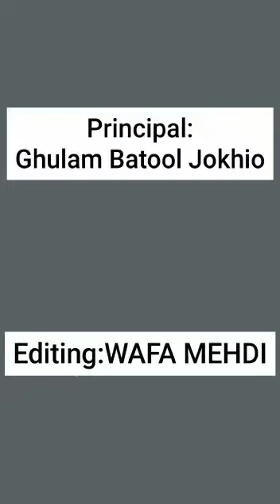Mashallah Kitna khobsorat video he